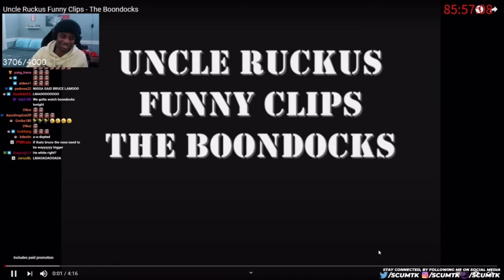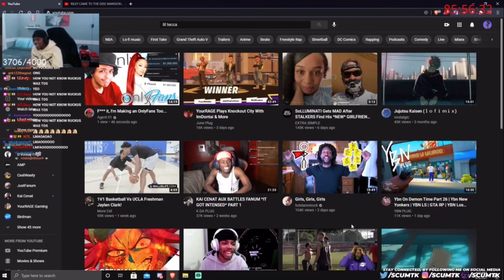ScumTK reacts to the Boondocks Uncle Rukus clips (hilarious)